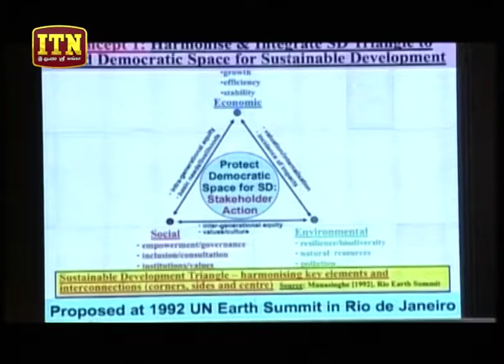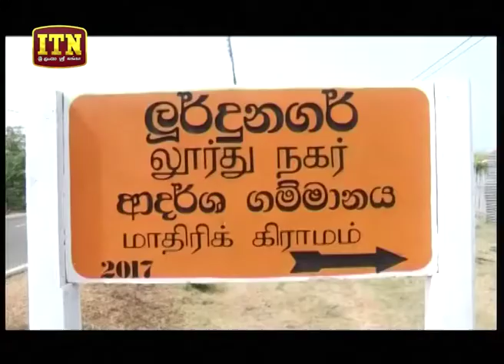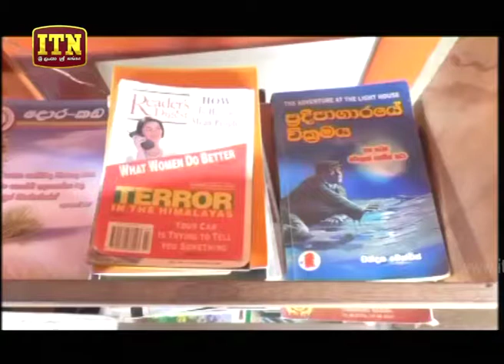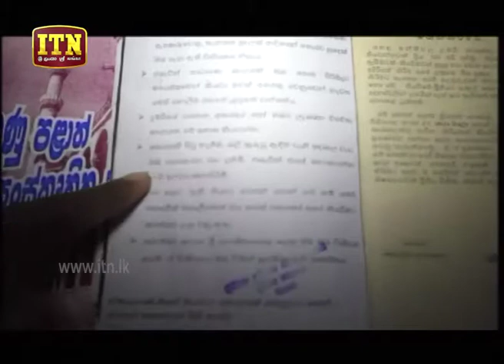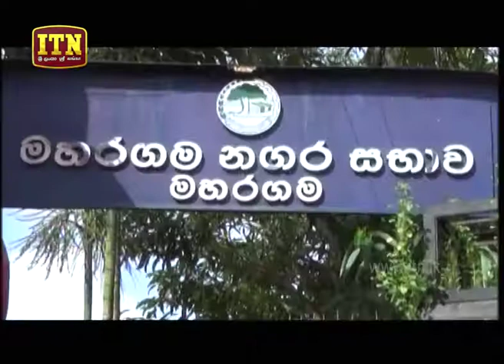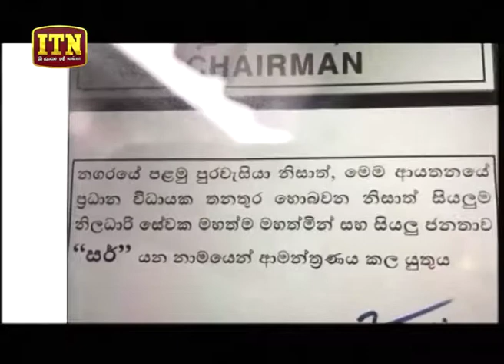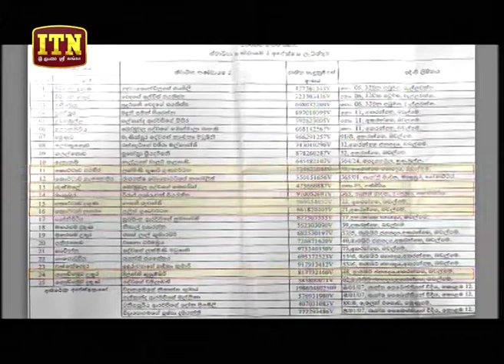ITN News 2018-08-06 | 10.00 PM